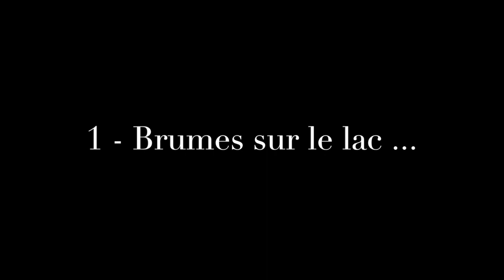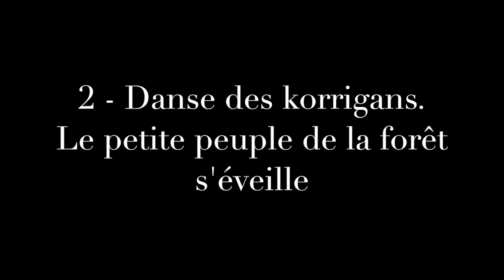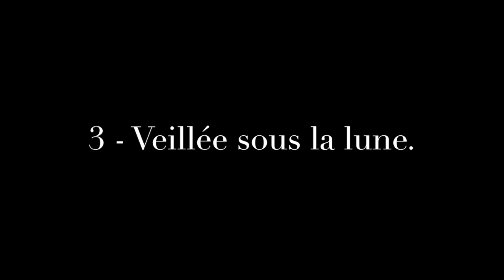Marc Le Gars - Brocéliande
1 - Brumes sur le lac ...
2 - Danse des korrigans, le petit peuple de la forêt s'éveille.
3 - Veillée sous la lune.

Recueil: Paysages celtiques 1er Vol.
Éditions: Henry Lemoine